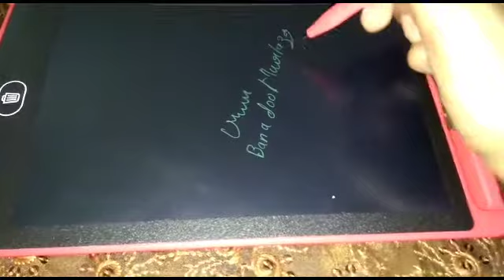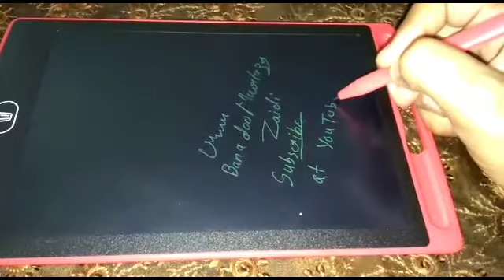UNBOXING E-WRITER cheap | Educational toy for kids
this is a which I have bought from Amazon this is very good I think that this product is very good for your child because it saves lots of papers the battery is so good so.
You can buy this product